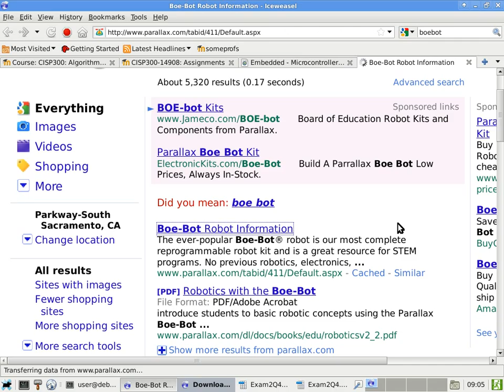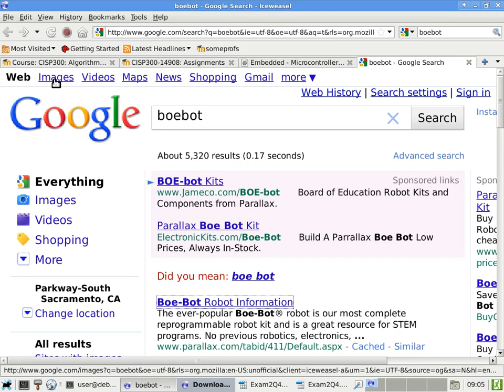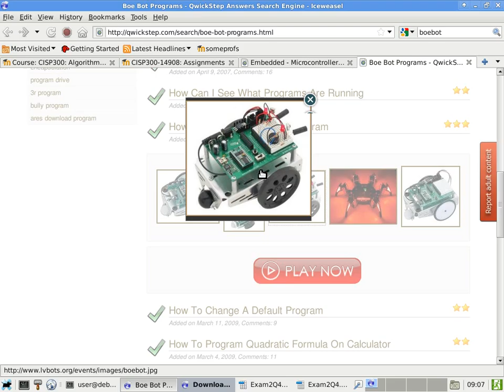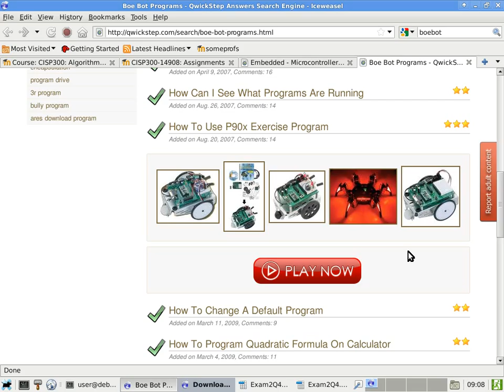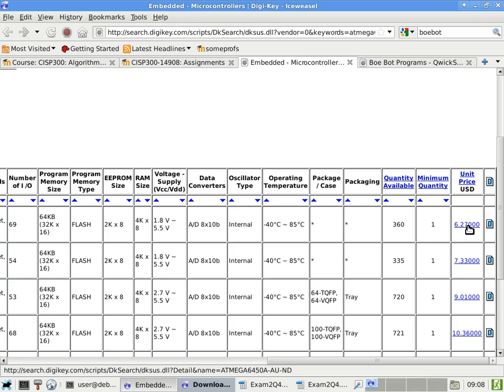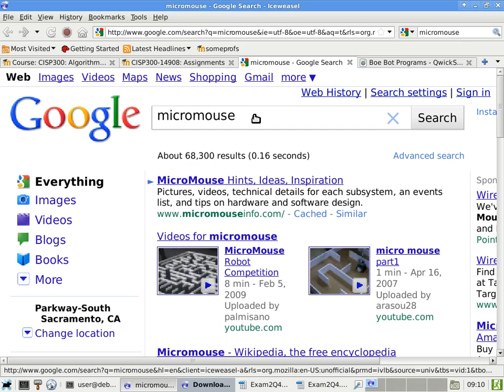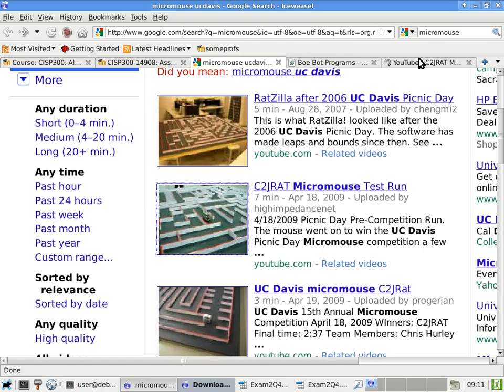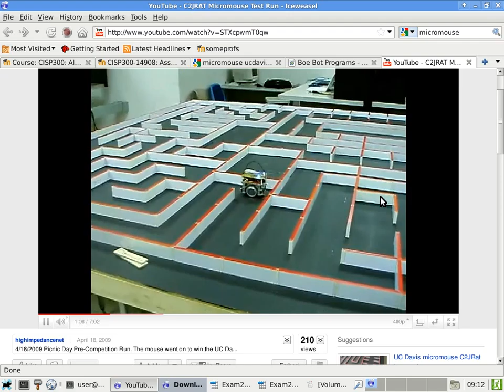20101029 cisp300a 4